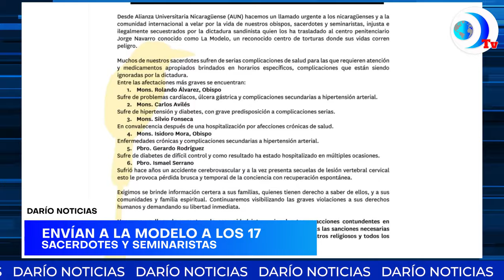Nicaragüenses pueden demandar por pensión alimenticia a padres que vivan en Costa Rica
Padres nicaragüenses que quieren evadir su responsabilidad de pago alimenticio se enfrentarían a la ley sin importar hayan emigrado a otro país. Esto y más en el noticiero de DarioMediosInternacional